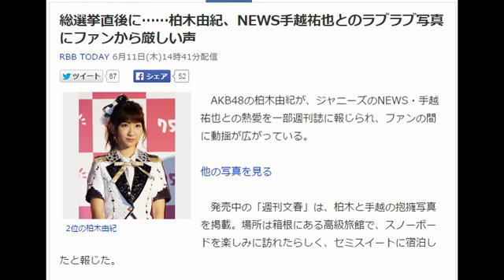総選挙直後に…AKB48 柏木由紀、NEWS手越祐也とのラブラブ写真にファンから厳しい声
総選挙直後に……柏木由紀、NEWS手越祐也とのラブラブ写真にファンから厳しい声
RBB TODAY 6月11日(木)14時41分配信

2位の柏木由紀
　AKB48の柏木由紀が、ジャニーズのNEWS・手越祐也との熱愛を一部週刊誌に報じられ、ファンの間に動揺が広がっている。

他の写真を見る

　発売中の「週刊文春」は、柏木と手越の抱擁写真を掲載。場所は箱根にある高級旅館で、
スノーボードを楽しみに訪れたらしく、セミスイートに宿泊したと報じた。

　先日の総選挙で2位になった柏木。しかしこのスキャンダルにTwitterアカウントには
「まじかよゆきりん」「今日で推し辞めます。ガッカリっす」と嘆く声や、
「まあ恋愛は自由ですが あんなたくさんの票もらって いきなり写真流出じゃあ～ファンをバカにしてるよね」
「手越との交際ばれちゃいましたね。 「恋愛禁止条例は必要だと思います」とは一体何だったんですか？
平気で嘘ついてファンの方を騙して悪いと思わないんですか？」と厳しい声が多数寄せられている。